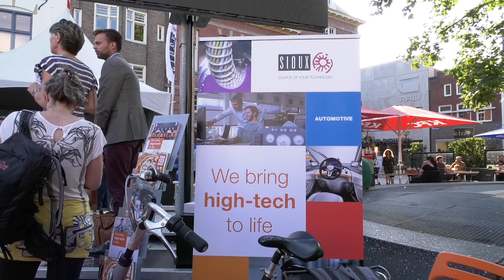Challenge: bouw robot die zonnepanelen reinigt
Het bleek alles behalve eenvoudige opdracht voor deze studenten. Bouw een robot die blijft hangen op een helling, en die met allerlei obstakels een serie zonnepanelen schoonmaakt. Twaalf studententeams uit Nederland en België gingen de uitdaging aan, in de Eindhovense binnenstad.